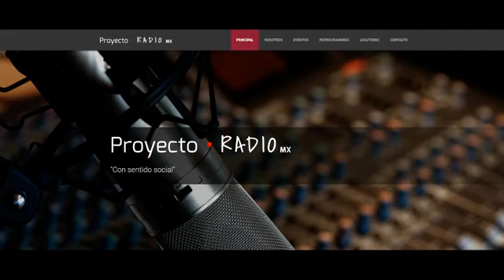El Termómetro de las Estrellas - Lo mejor de los espectáculos